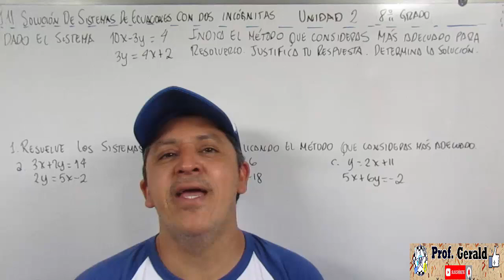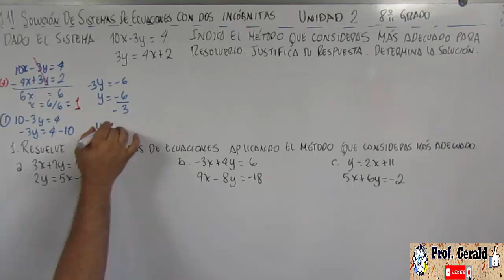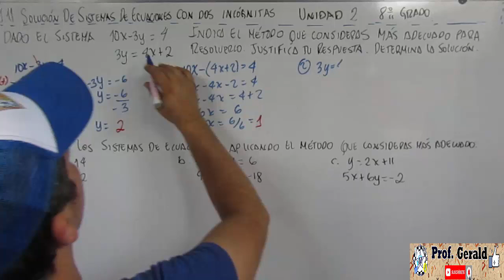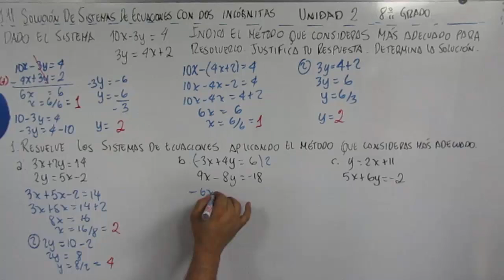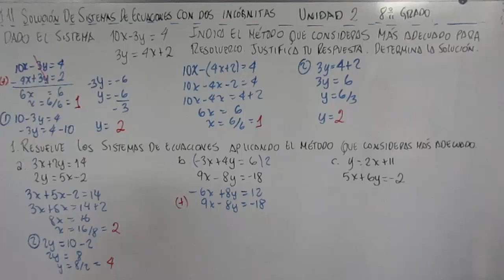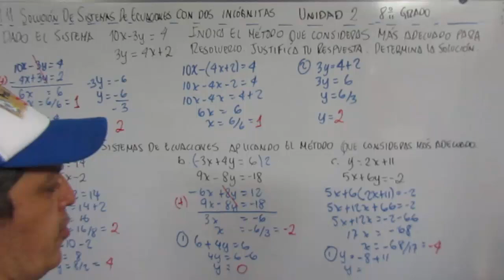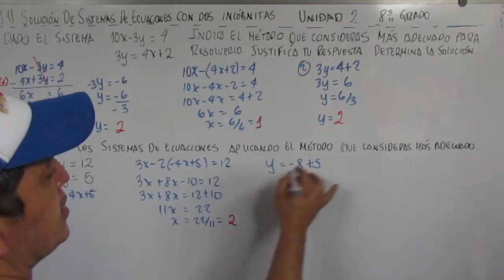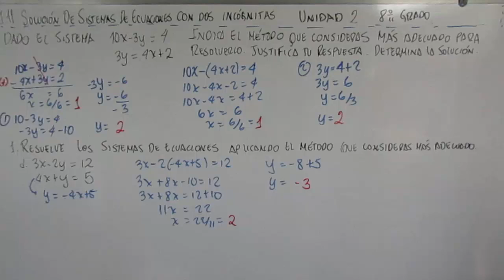1.11 SOLUCION DE SISTEMAS DE ECUACIONES CON DOS INCOGNITAS 8º GRADO